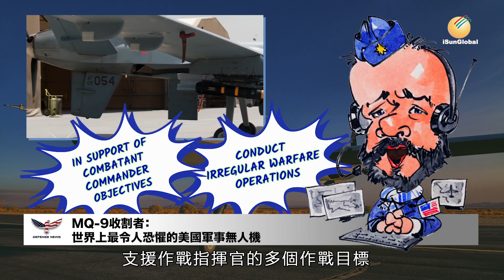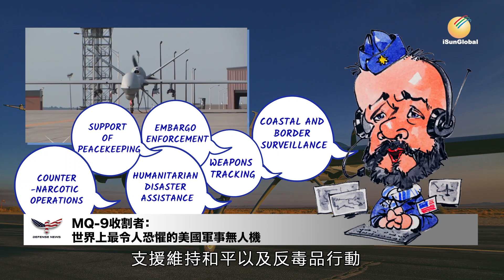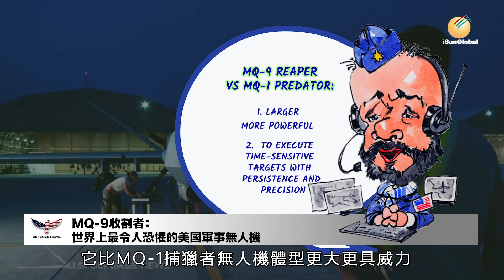認識美軍獵殺伊朗將軍的武器：MQ-9收割者無人機（陽光環球iSunGlobal-20210113)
2020年1月3日，美軍 出動#MQ-9 收割者無人機 發射2枚AGM-114地獄火導彈，定點襲殺了#伊朗 「聖城旅」指揮官卡西姆·蘇萊曼尼，讓中東局勢驟然緊張。這起事件再次讓MQ-9收割者無人機高光重回大眾視野。